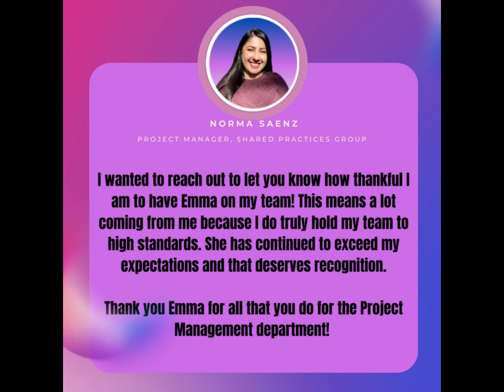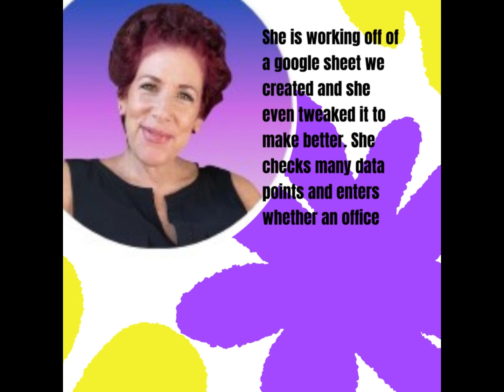Virtual Dental Offices: Client Testimonials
Discover the power of tailored virtual assistants in revolutionizing dental office operations with Virtual Dental Offices! Hear inspiring testimonials from our valued clients who have experienced unparalleled success by hiring virtual assistants from us. Our carefully selected virtual assistants excel in insurance verification, billing, marketing, and more, providing unmatched support and expertise. Join us to learn how our tailored virtual assistants reduce administrative burdens, increase productivity, and propel dental offices towards greatness.

Learn more about how our VA services can streamline your dental practice.

Facebook and IG: @virtualdentaloffices